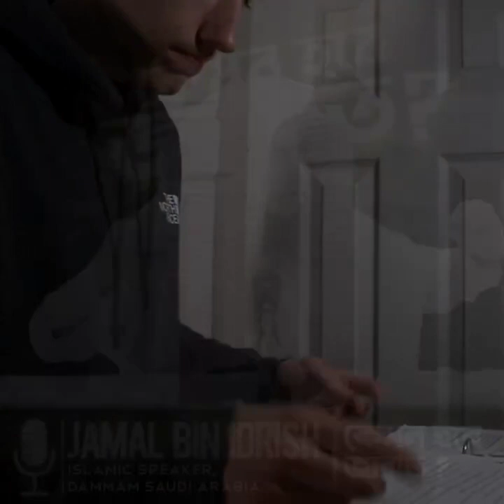কেমন হবে জান্নাত 🕊️ challenge streetfood firstvideo islamicgojolislamic love.